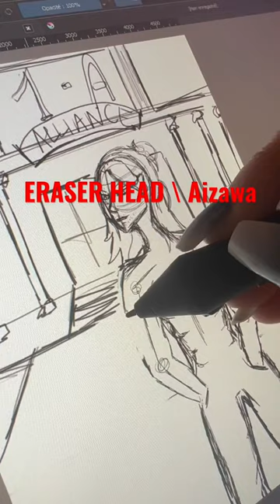ERASER HEAD | AIZAWA | My hero academia